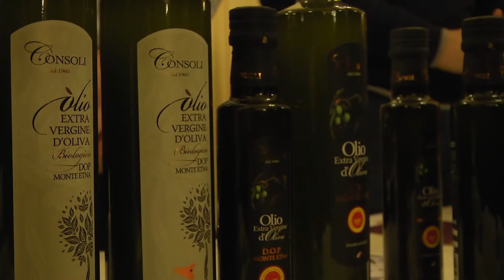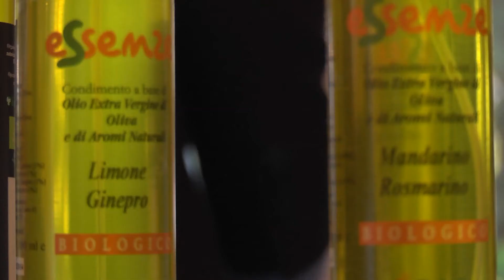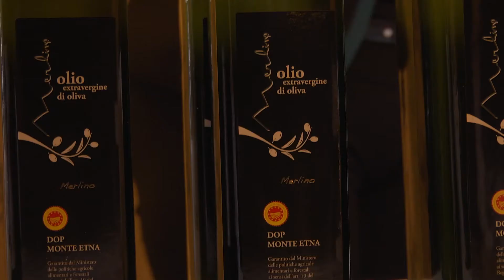A Sorsi dell'Etna anche l'olio è protagonista